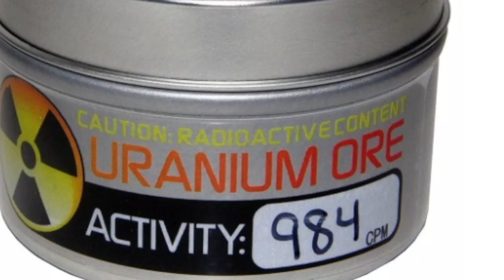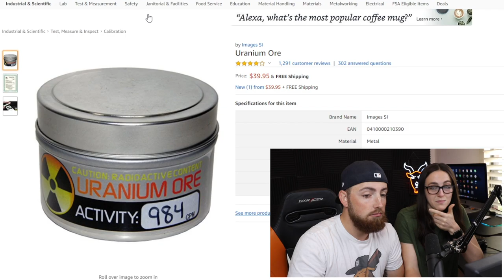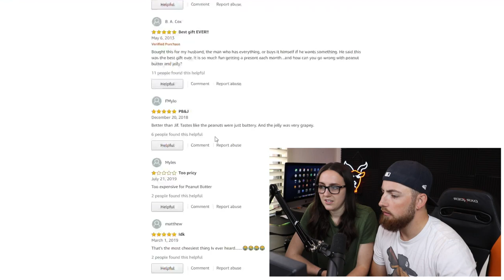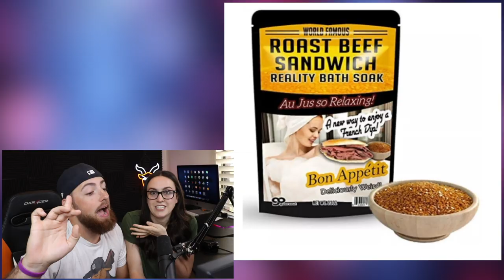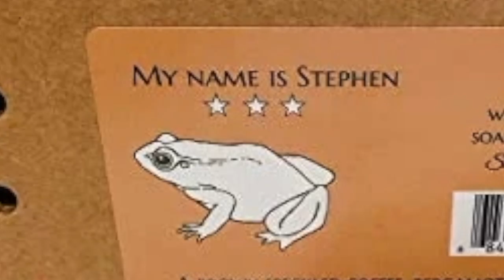The WEIRDEST Products On Amazon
The WEIRDEST Products On Amazon! What is the weirdest thing you have ever bought on Amazon?